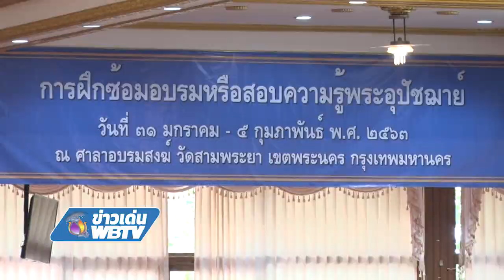ข่าวเด่น WBTV สมเด็จพระมหาธีราจารย์ บรรยายพิเศษ ย้ำจริยาของพระอุปัชฌาย์